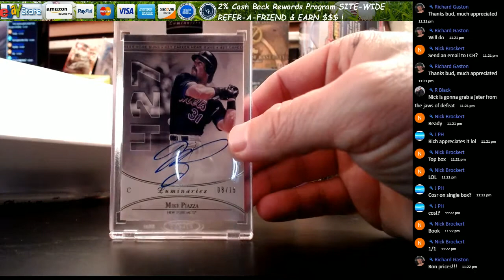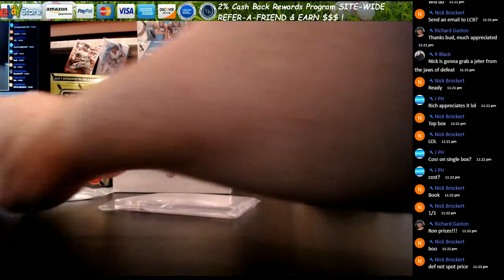2017 Topps Luminaries Box Break Nick B